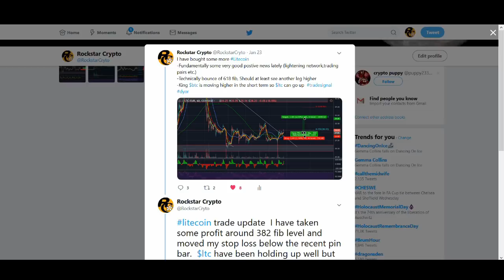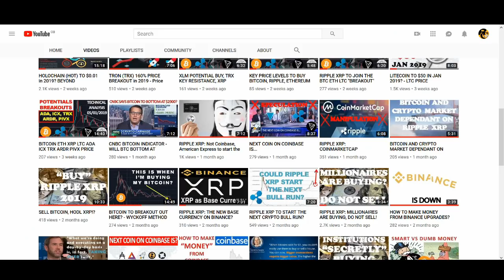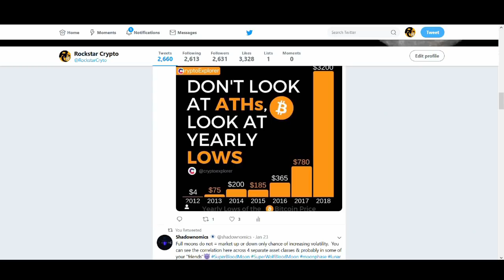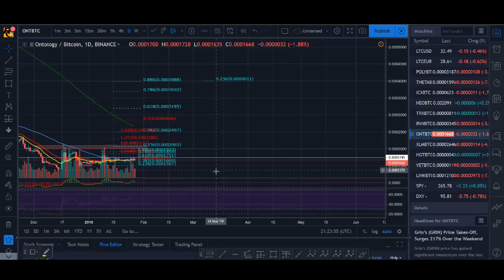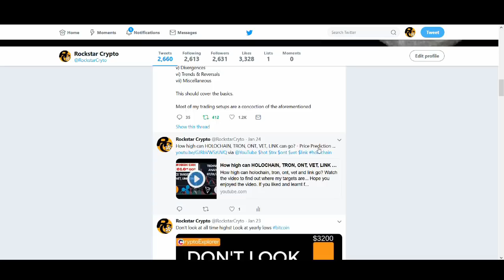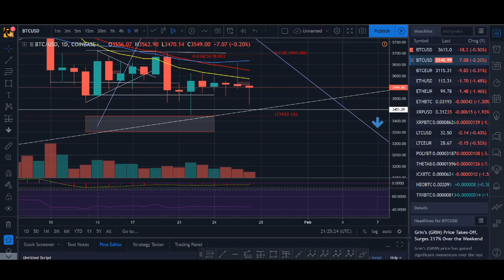Is it time to take profit from HOLOCHAIN, TRON, VET, LTC , LINK?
Is it time to sell holochain tron litecoin vechain chainlink ?

♥ BTC: 17isdB1axM3VB4w6kT4w53Kh7SHE24MeBv
♥ ETH: 0xb35c7a69c0f1aed0e017bf3f2e335868d82b01ef
♥ LTC: LayvBFb9dntcSsQrb8dKoWqd4B4mL8sooK

Regards,
Rocko